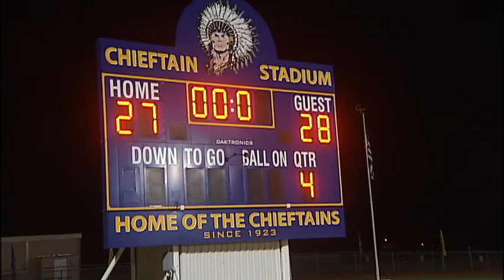CROSBYTON vs SUDAN-HOMECOMMING 2011